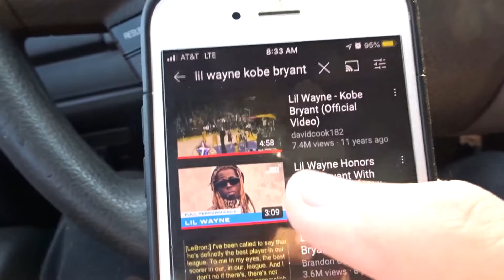I'M MOVING TO CHICAGO!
Yooooooo! Can't wait to share this next chapter of my life with all of you :)

Use my link if you're interested in investing and get a free stock for the both of us